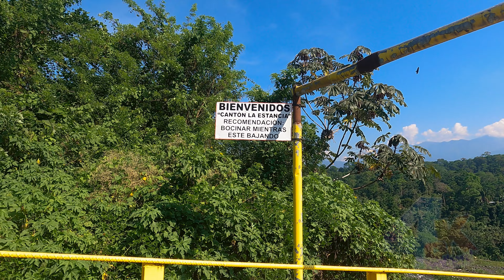Guatemala | La Estancia | San Felipe | Retalhuleu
Seguimos explorando guatemala esta vez fuimos a conocer " Canton La Estancia " en San Felipe Retalhuleu Guatemala.

Un lugar magico lleno de rios volcanicos,bosques,selvas y lagunas.

Mucha Fauna y flora ... recomendado este lugar para visitarlo.

Bienvenidos a 4k Brothers .

" Canal de memes (tonterias chistes y mucho mas)"

G.E.R. STUDIOS